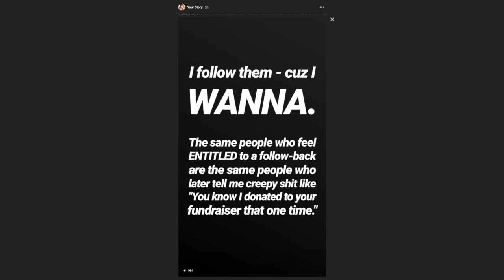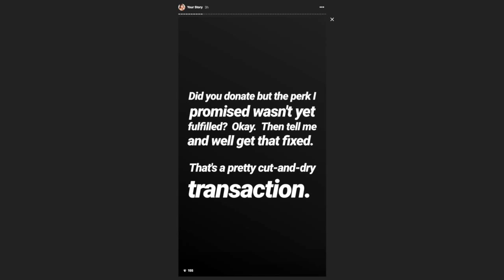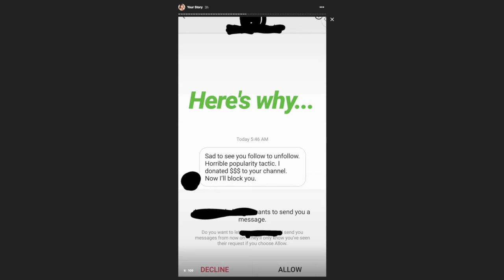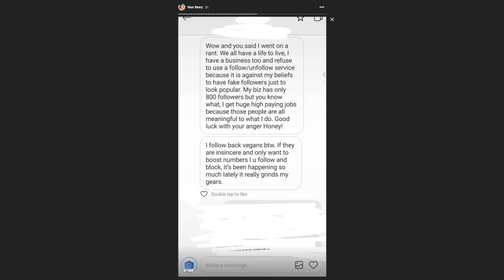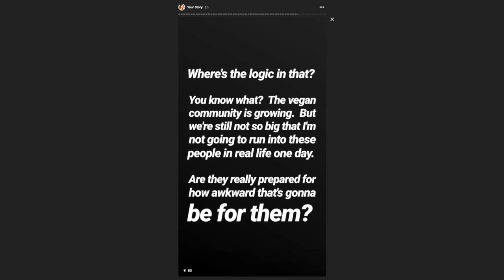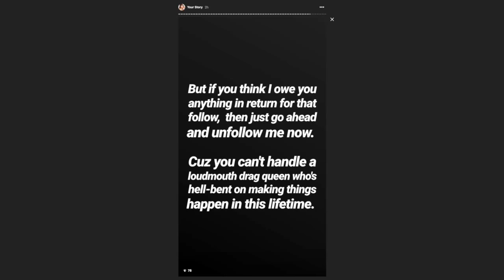Rant: Un/Following on Instagram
Today I posted the following rant on my Instagram story in response to... well you'll see.

For anyone who ever had strong feelings about Instagram followers to follow -- then unfollow -- in order to get more followers...

...this rant's for you!